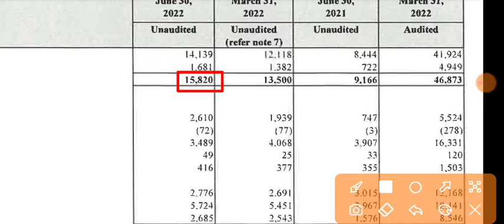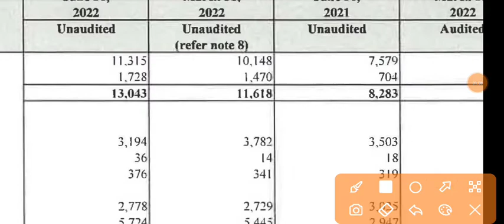Zomato Q1 Results 2022 | Zomato Results Today | Zomato Share News Today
1.ZERO 0% Brokerage on Delivery Trade 🌸
2.Flat 20 per order charges on F&O and Intraday 🌸
3. 50+ Lakhs happy clients With Upstox 🌸
4. GET INTRADAY LEVERAGE 🌸
5. 10-MIN PAPERLESS ACCOUNT OPEN 🌸 OPEN 🌸
6. 🌸 ZERODHA is India's Largest retails stockbroker 🌸

1.ZERO 0% Brokerage on Delivery Trade 🌸
2.Flat 20 per order charges on F&O and Intraday 🌸
3. 40+ Lakhs happy clients With Upstox 🌸
4. GET INTRADAY LEVERAGE 🌸
5. 10-MIN PAPERLESS ACCOUNT OPEN 🌸 OPEN 🌸